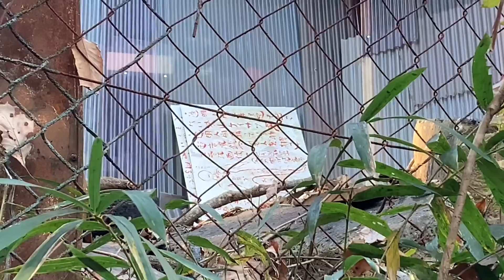「透明人間の殺人鬼に注意」のアトリエ、例の看板発見シーン（埼玉県 入間市 仏子・過去自作動画より抜粋）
前に出した動画から「透明人間の殺人鬼に注意」のアトリエ、例の看板発見シーンのみを抜粋しました。過去の動画ですが、是非ご覧ください。

抜粋元の自作動画：入間の電波系アトリエ「透明人間に狙われた家」の現在（埼玉県 入間市 仏子）

埼玉県 入間市 仏子駅近くの「桜山展望台」に続く道の途中には、「透明人間に注意」の看板で有名なアトリエ(透明人間に狙われた家)が存在します。

この物件は「電波系物件（住宅）」として以前から名が知られていましたが、最近火災により半壊してしまったようです。あらたに「透明人間に狙われた」説明の看板も作られたようです。まだ所有者はいるらしく、廃墟スポットではありません。

現在は、以前まであった大きな白い彫像、注意書き等が消え、焦げた木材が転がっています。トレードマークの「透明人間」の看板は、「狙われた」説明の看板と一緒に入り口から移動され、バラック小屋脇にたて掛けられています。なぜ全ての注意書き？が一掃されたのかは不明です。

アトリエの上の道には、所有者の物か、投棄されたものか分からないガラス板、巨大な壺、竹籠、ビニールシートで覆われた椅子、絵の具の瓶が散らばっています。火災の際、運び出されたのでしょうか？